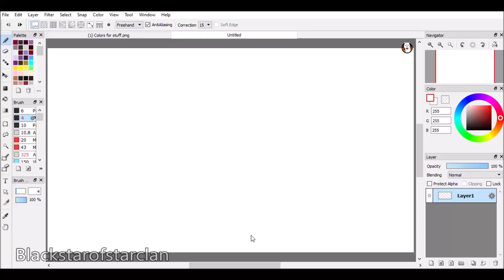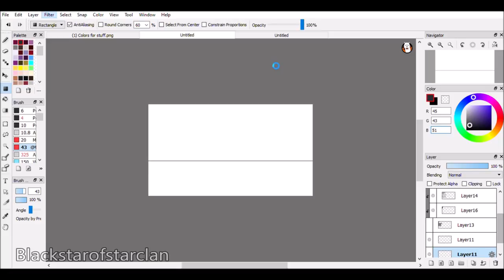Drawing The Prequel Backgrounds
Here's some background drawings. :3